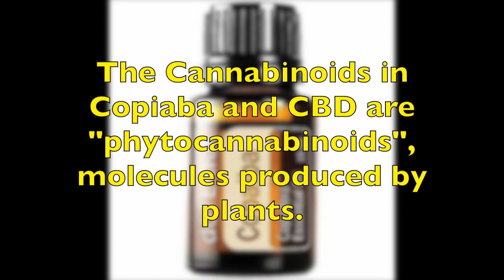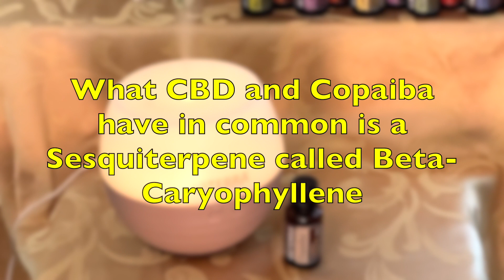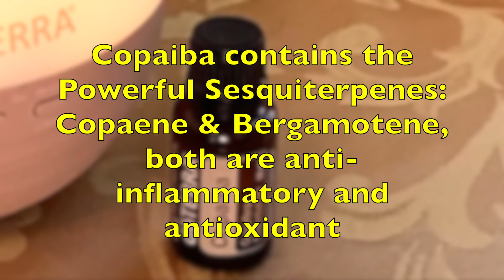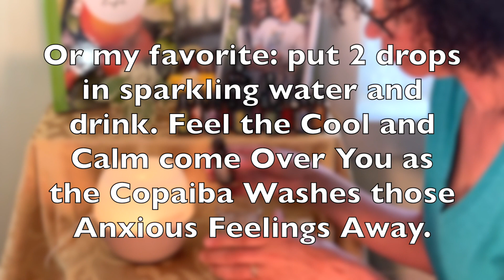Copaiba Essential Oil - Is it Right for Me? Beyond Sauerkraut: Oil of the Day 5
Copaiba Essential Oil has many benefits that not only include calming anxious feelings, but also promoting: healthy cardiovascular, immune, digestive and respiratory function... and that's only the beginning.

What are you diffusing in your home? I am a Wellness Advocate with dōTerra essential oils. What are your health concerns?

Here are some opportunities I want to share with you:
CTFO - Changing the Future Outcome:

As always, if you enjoy what you see, please LIKE and SUBSCRIBE and don't forget to RING THAT BELL so you can get notified when I am coming back into your kitchen!

HERE ARE SOME OTHER CHANNELS I SUPPORT AND I HOPE YOU WILL TOO

Sources:
The Cannabis Dictionary:
Copaiba Oil vs CBD Oil: A Complete Guide, Dwight K. Blake, American Marijuana
Copaiba: More than Just Caryophyllene